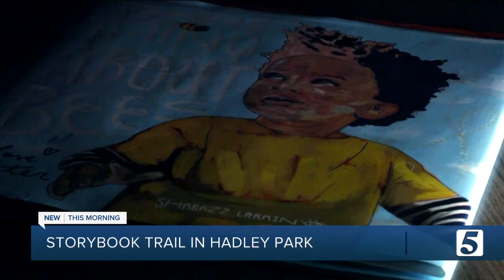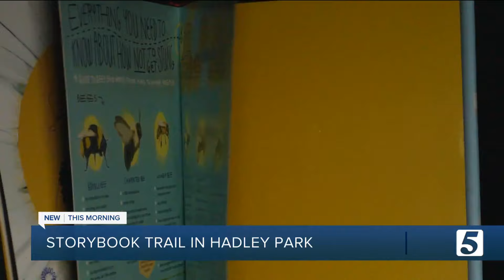New storybook trail leaves a buzzworthy mark on Hadley Park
A story can take your mind to many places, but with this story The Thing About Bees: A Love Letter  you are able to get lost in the pages in the great outdoors.